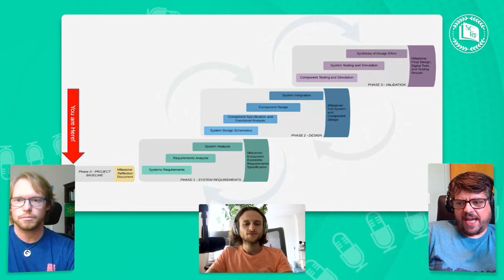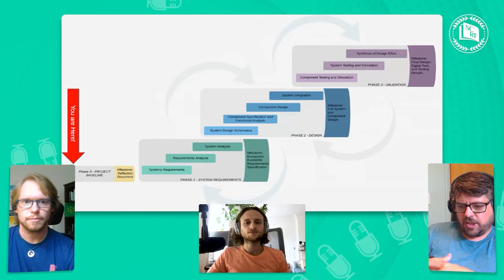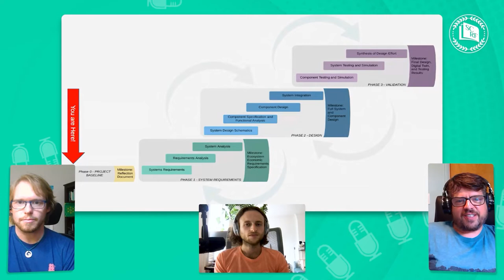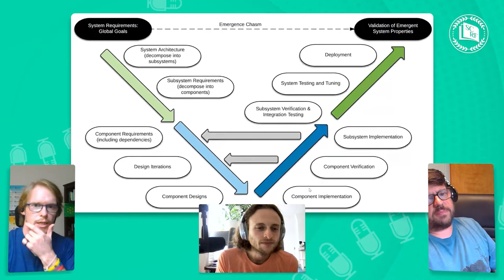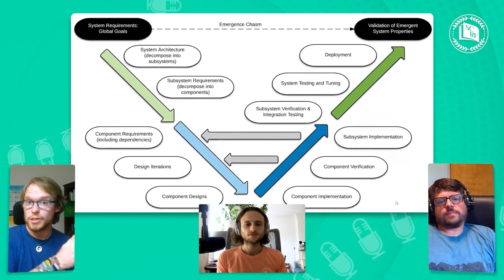SCRF Interviews | Engineering Methodology - Matt Barlin and Jeff Emmett of BlockScience (Ep. 13)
Our 7-part series featuring the team from @BlockScience kicks off with Matt Barlin, Lead Systems Engineer, and Jeff Emmett, Communications Lead. Their wide-ranging conversation spans engineering ethics, its application to real-life projects, and the difference between web2 and web3 engineering methodologies.

Thanks for tuning into this episode of the SCRF Interviews series. SCRF Interviews was created by the Smart Contract Research Forum (or SCRF), which is a grants-funded org supporting web3 research. This season was produced by Eugene Leventhal, Ivan Plazačić, Maria Vino, Ralph Lombreglia, and Michael Cunningham, with strategic support from Kelsie Nabben and design support from Matthew Hudson.

If you want to learn more about SCRF, check out